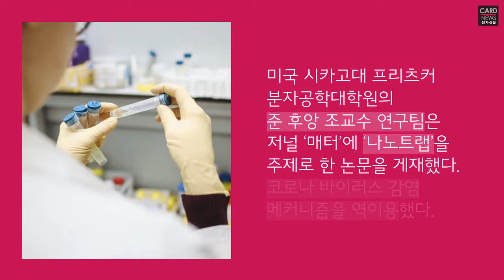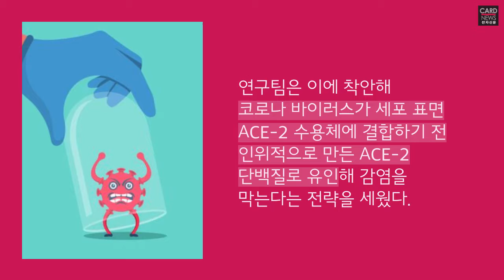코로나, 덫으로 잡는다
새로운 방식의 코로나19 치료법이 등장했다. 인체로 유입된 바이러스가 세포 내로 진입하기 전 ‘나노트랩’으로 유인해 파괴하는 방식이다. 코로나19 감염 메커니즘을 역이용했다.